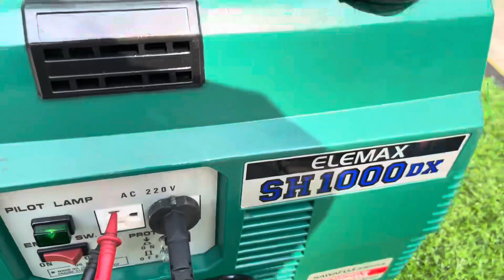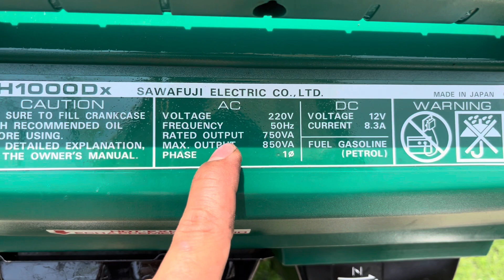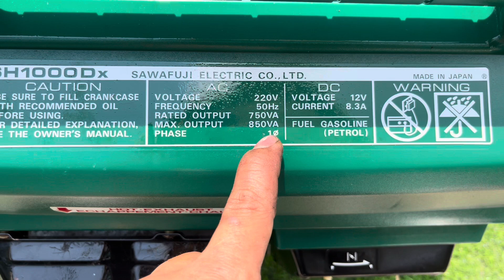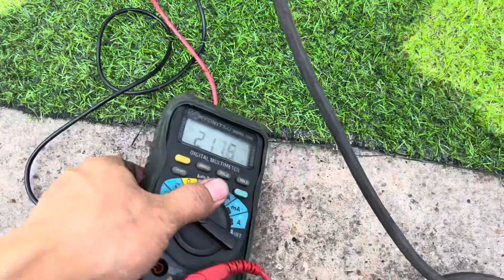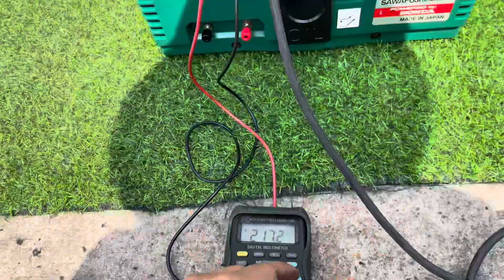Siêu Phẩm ELEMAX 1000dx. Công xuất 1000w. Siêu êm + siêu tiết kiệm. AE Mua máy LH 0963638495 ạ.